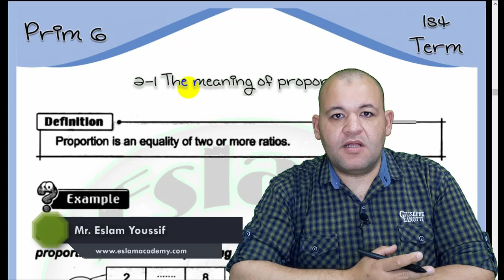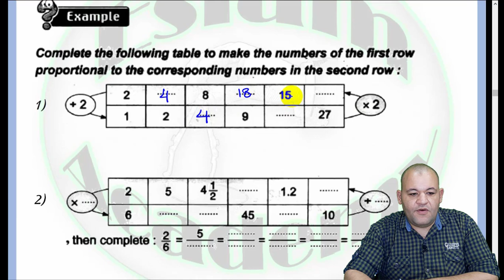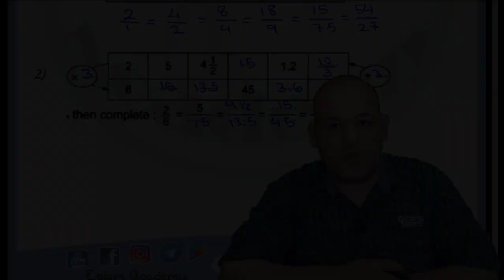2-1 The meaning of proportion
Prim 6 – 1st Term – Unit 2 – Lesson 1
2-1 The meaning of proportion